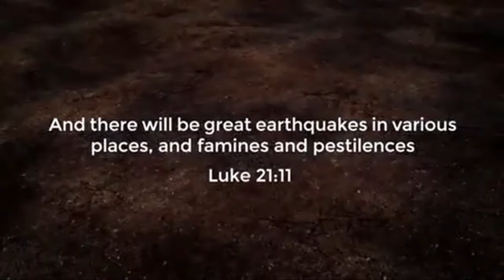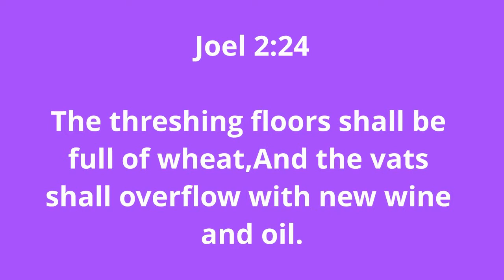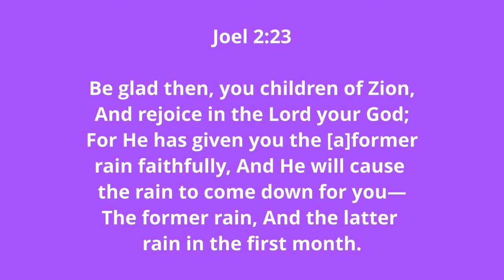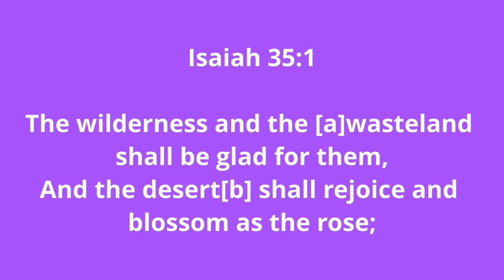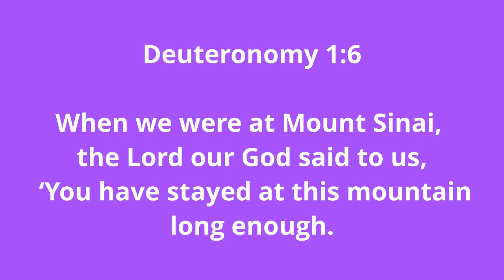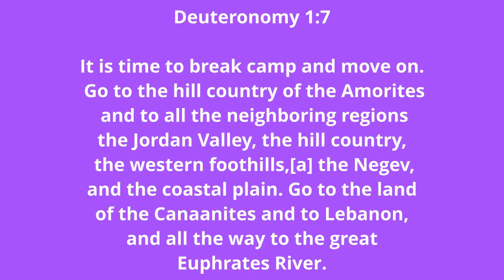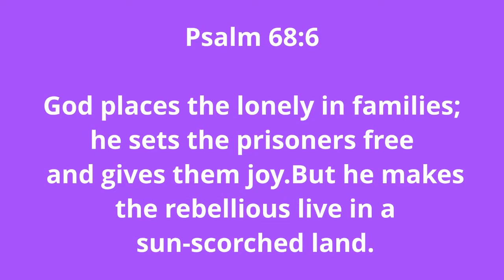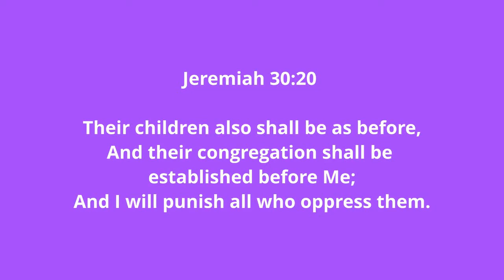It Is About To Rain - Pastor Yimika Oluwadare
WELCOME TO OFFICIAL RCCG Rose Of Sharon Parish YouTube channel.

You are Watching Pastor Yimika Oluwadare
Sermon title: It Is About To Rain
at the Redeemed Christian Church Of God , Rose Of Sharon Parish AKA City of Joy in His Presence.

Location : 25A Corner Wessels Road and, 10th Ave, Edenburg, Sandton, 2191